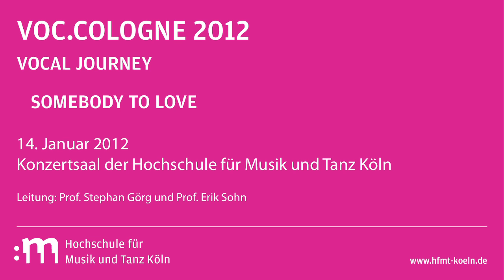Vocal Journey - Somebody To Love